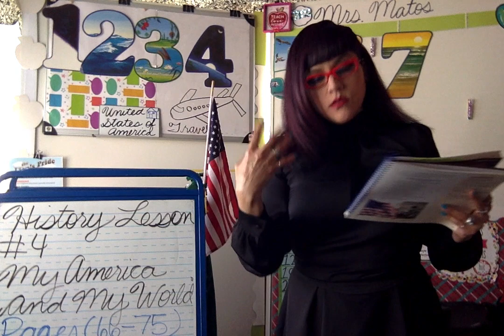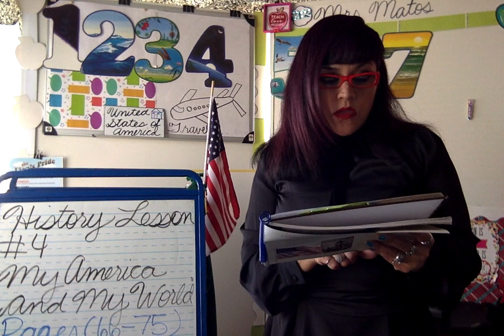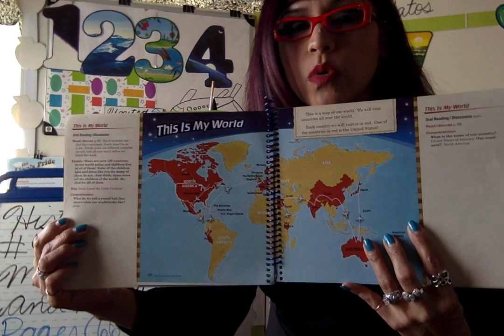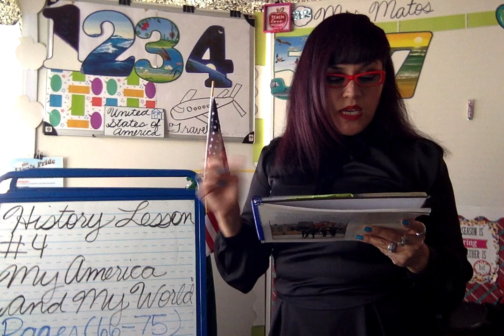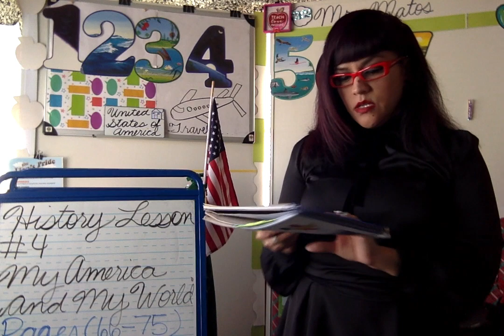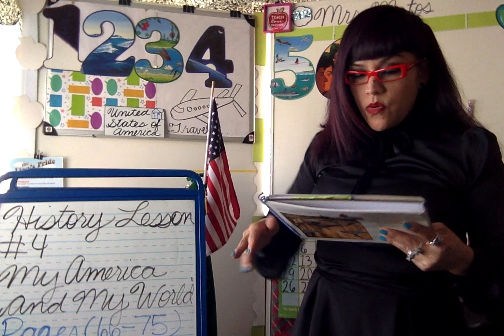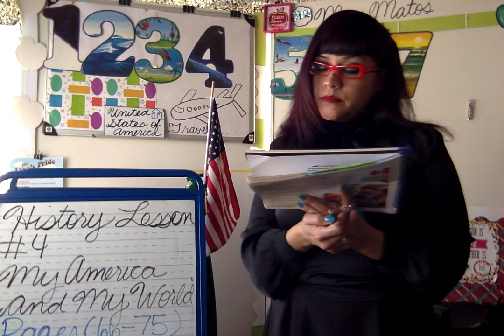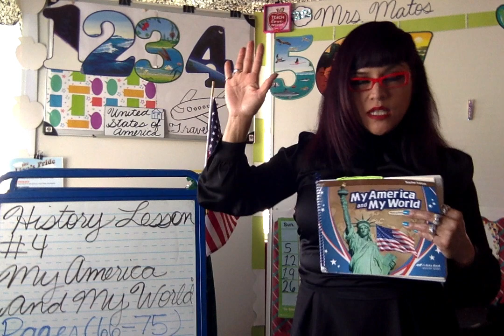T.R.C.S. History Lesson#4 (66-75)pages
Mrs. Matos 1st Grade My America and My World Abeka Lesson